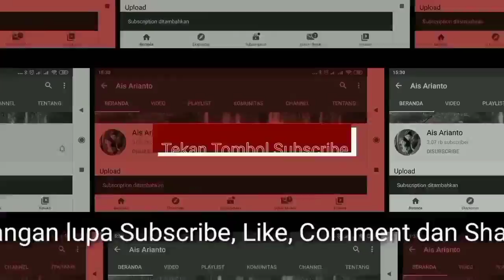Ayam Jago Punya Bu Lurah